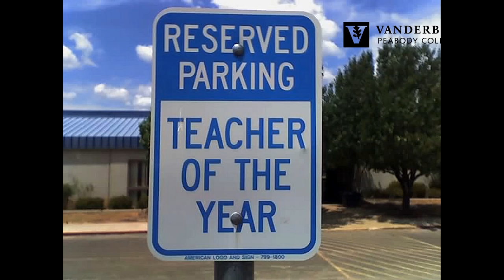Faculty Profile: Karen Blankenship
Special Education Professor Karen Blankenship talks about Peabody's program for students with visual impairments, and what passion Peabody students in the program demonstrate.